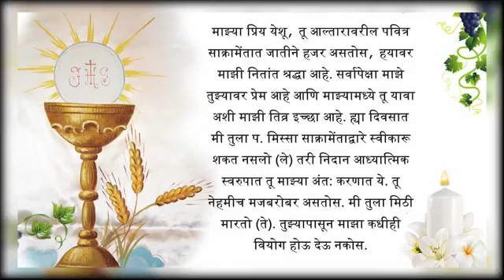Holy Mass - 20th Week in Ordinary Time - Wednesday, 18th August 2021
Holy Mass and Novena to Our Lady of Perpetual Succour